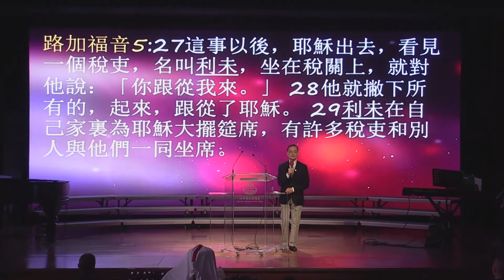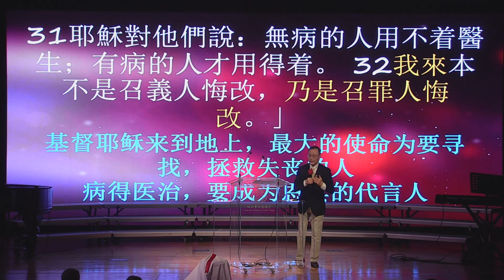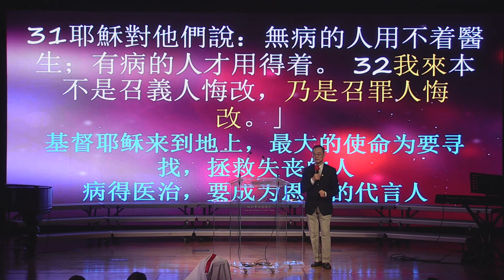需要耶穌 | 葉昆建傳道 | 20190602